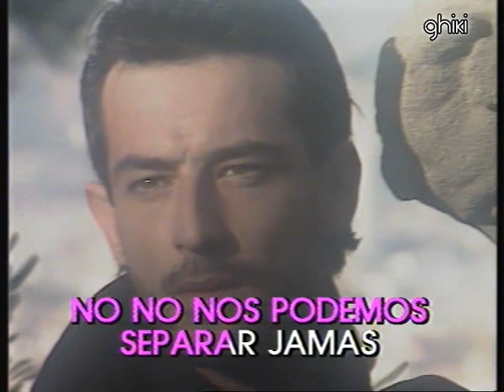Karaoke - Jose Luis Perales - Isabel